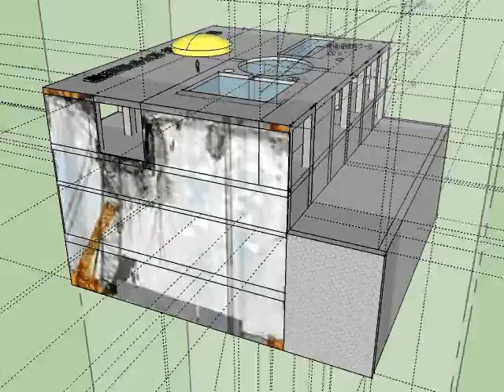Fukushima Nuclear Power Plant Unit#4 R/B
福島第一原発4号機原子炉建屋　DSPとSFP
建屋の北側にはDSP（ドライヤセパレータ貯蔵プール）、南側にはSFP（使用済燃料プール）がある。SFPの壁は強固で1.4~1.85m（東電発表）あるが、DSPの壁は0.8m程しかない。

動画はDSPとSFPの断面を表してみた。

気づいた点；
①　北面3階の西側に大きな穴がある。
②　西面3階の北側に大きな穴がある。
③　東面3階の北側に大きな穴がある。
④　DSP下には外周の壁と同じ厚さの壁で仕切られた部屋がある。

考察；
3階でもなにか大きな爆発が北側あたりで起きていたようだ。DSP底の厚さが0.8m程しかないこと、DSP底の下にある部屋の壁も薄いことからDSP底に影響が出ている可能性がある。もちろん、上階の4階はDSP周りの壁が崩落していることからここのDSPの壁も損傷を受けている可能性がある。